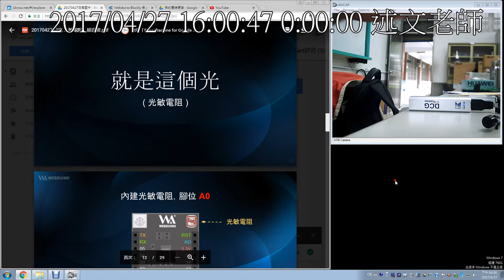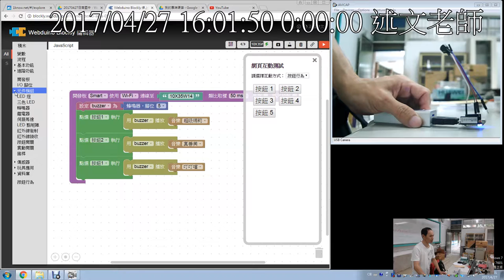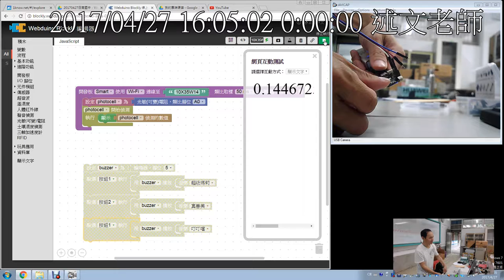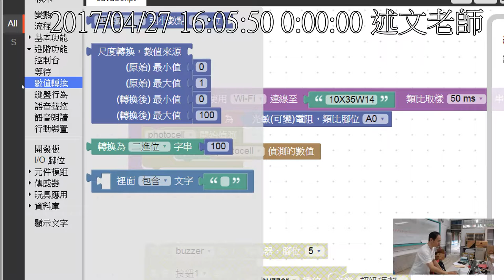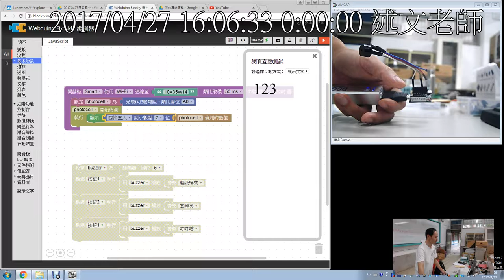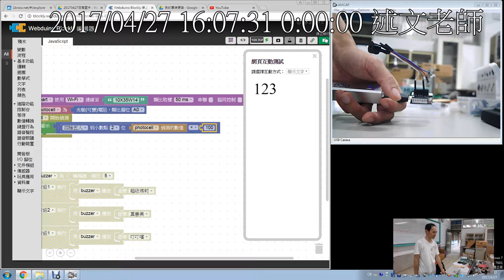05：光敏電阻的使用：認識光敏取得的數值與四捨五入積木